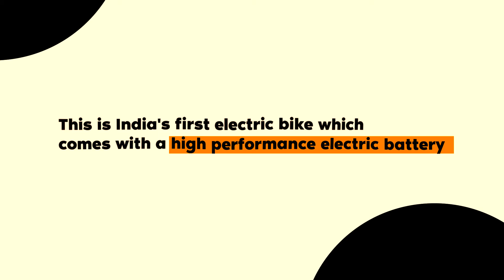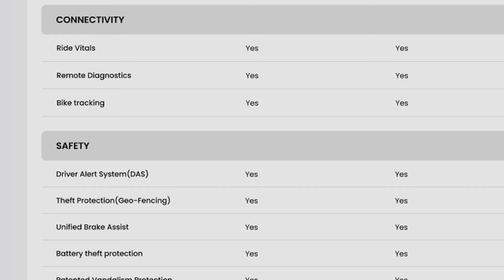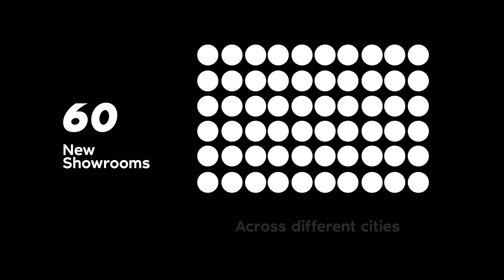New Bike Under 90,000 ✅ | 2024 New Electric Bike | EVTAK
❌ STOP Overpaying for Electric Bikes! Best Options under 90,000 in 2024 ✅ | EVTAK

Which EV is best under 1 lakh?
Which bike is best for 1 lakh rupees?
Which electric bike is available for Rs 1 lakh?
Which is the cheapest EV bike?

• FOR ANY ENQUIRY MAIL AT -

About the channel:
EV TAK is an online portal that helps users to get all related information and the latest updates about electric cars, electric bikes, electric scooters, ev news, ev charging stations, etc